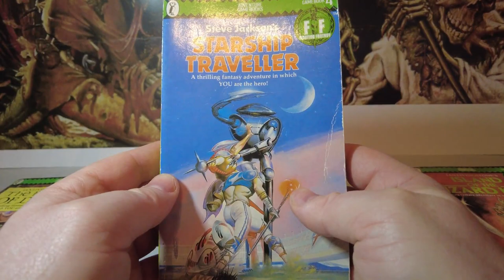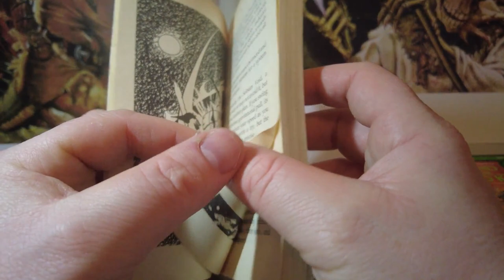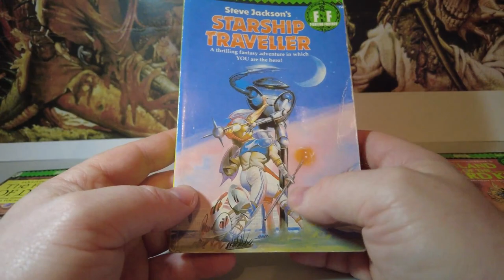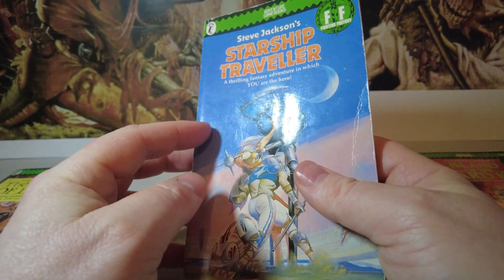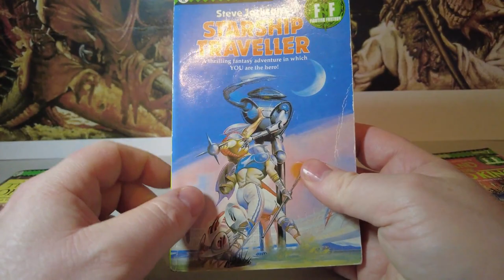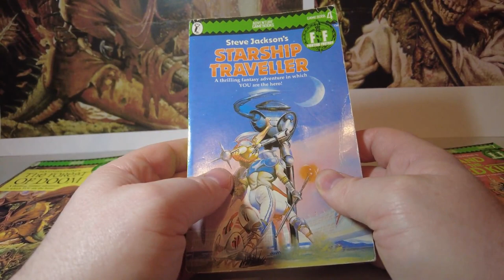The First Fighting Fantasy Gamebook I Ever Played ?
The year is 1985. I grab a book from the school library shelf. Open it and realize this is not a normal book. It requires dice, pencil and an eraser. It has adventure sheets and enemies and choices.. I have opened my first Fighting Fantasy Gamebook...